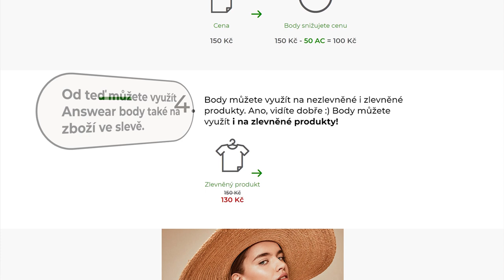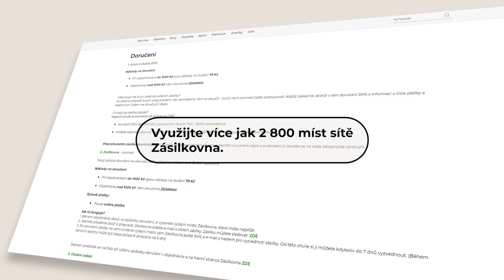POZOR, stránky Answear.cz ve vylepšeném designu a s novými výhodami!